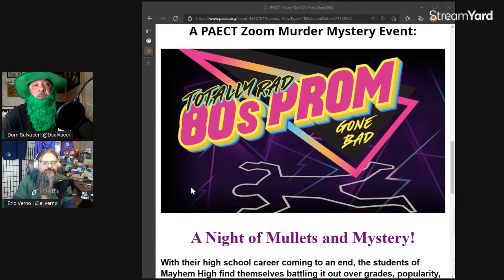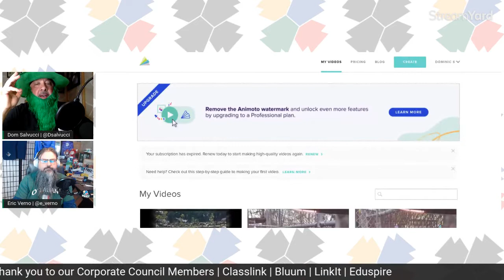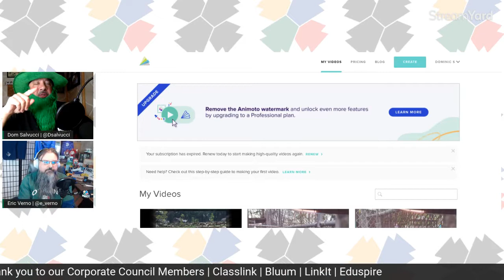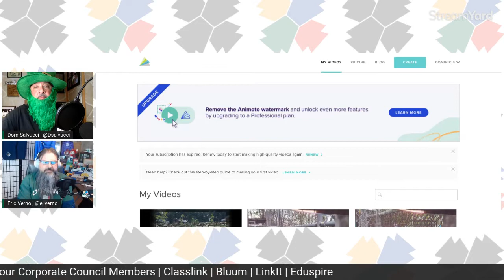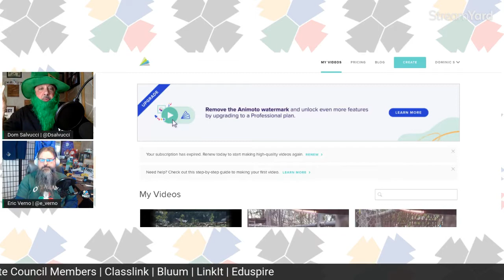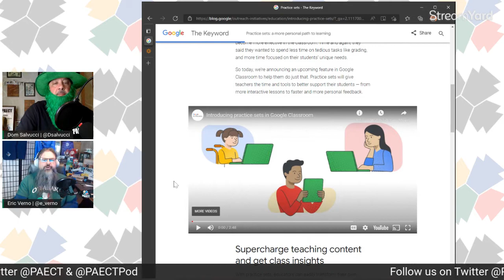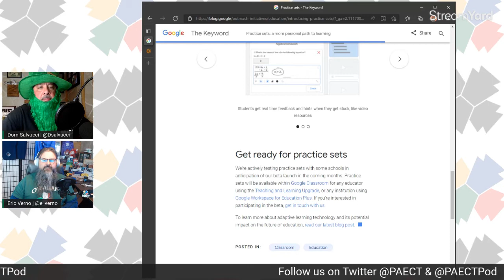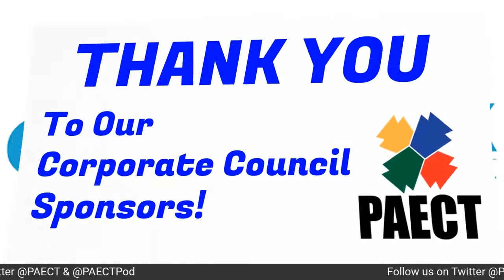St Patrick's Day Edition Season 1 Episode 9, March 2022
In this special St. Patrick's Day Episode of the PAECT Pod your hosts Eric Verno and Dom Salvucci interview two of PAECT's new Regional Directors; Sue Allen from the South Central Region and JG Resig from the North Central Region.  We discuss "Super Powers", Tech Tips, and of course upcoming events within PAECT.